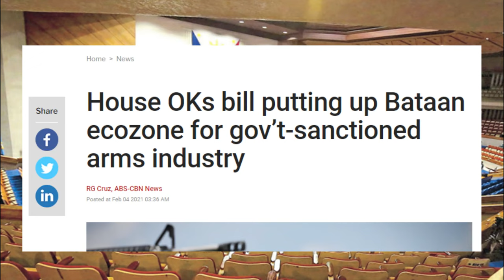Philippine government approves to establish local weapons manufacturing | Pilipinas Uncovered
The House of Representatives approves to establish a government-sanctioned arms industry that produces conventional weapons and equipment for domestic use and export, and boost the country’s competence in the field of arms research and development.